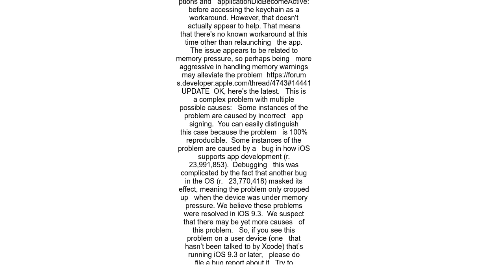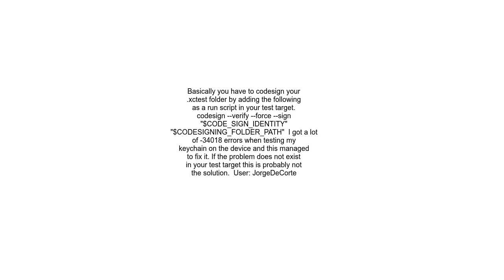SecItemAdd and SecItemCopyMatching returns error code 34018 errSecMissingEntitlement